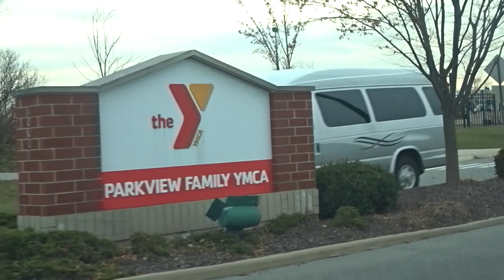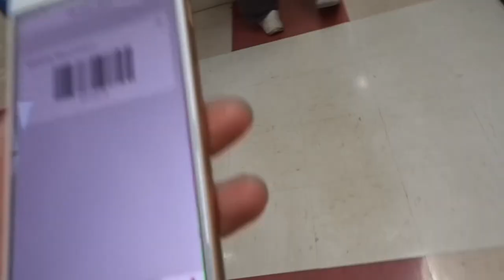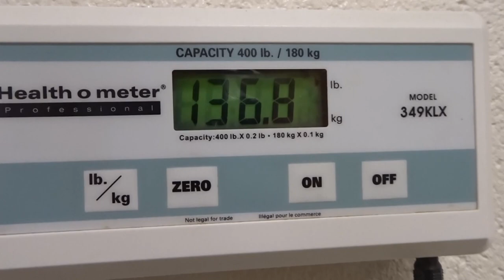Leg day with Christian !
Hey guys! Join my friend Christian and I for a quick but effective leg day! Also, be sure to follow her beauty channel!